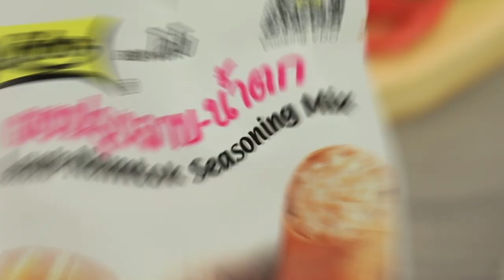ลาบขนมจีนกุ้งสด สูตรเด็ด...ทำง่าย...สไตล์ "อ.ยิ่งศักดิ์"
วันนี้อาจารย์มีเมนู ลาบขนมจีนกุ้งสด จากผลิตภัณฑ์ ตราโลโบ มาฝากคร่ะ

สิ่งที่ต้องเตรียมสำหรับ (ลาบขนมจีนกุ้งสด)

ผงปรุงลาบ-น้ำตก ตราโลโบ 35 กรัม
กุ้งสดแกะเปลือกผ่าหลังลวก 100 กรัม
ขนมจีนนึ่งสุก    200-250 กรัม
ผักชีฝรั่งหั่นท่อนสั้น   10 กรัม
สะระแหน่เด็ดใบ    10 กรัม
พริกขี้หนูแห้งทอด, ช่อสะระแหน่ สำหรับตกแต่ง

วิธีทำ (ลาบขนมจีนกุ้งสด)

1. เทผงปรุงลาบ-น้ำตก ตราโลโบลงในภาชนะ เติมน้ำร้อนคนผสมให้เข้ากัน
2. ใส่หอมแดงซอย และกุ้งลวกคลุกเคล้าให้เข้ากัน ใส่ขนมจีนนึ่งสุก ผักชีฝรั่งหั่นท่อน และใบสะระแหน่ คลุกเคล้าให้เข้ากันอีกครั้ง
3. ตักลาบขนมจีนกุ้งสดใส่ภาชนะที่รองด้วยผักกาดขาว ตกแต่งด้วยพริกขี้หนูแห้งทอด และช่อสะระแหน่ พร้อมเสิร์ฟ

▲Line @yingsakfood